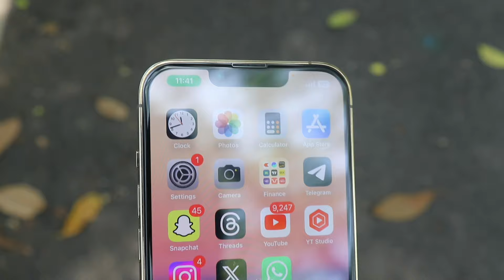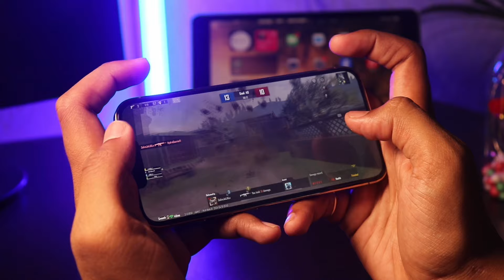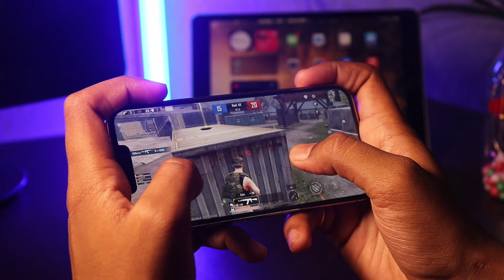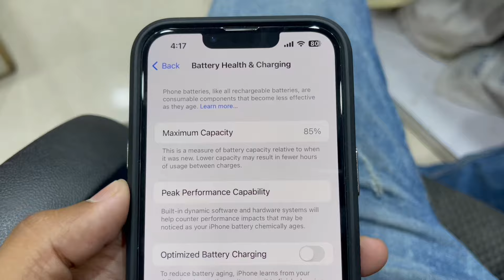iPhone 13 Pro PUBG Test in 2024 🔥 | Beast Gaming Under ₹50,000/-😱